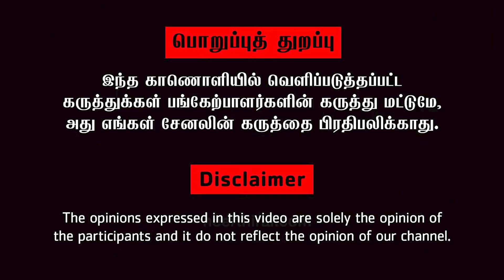அறநிலையத்துறை ஏன் செய்யவில்லை - ராமரவிக்குமார் | Ramaravikumar speech | Ramaravikumar latest speech